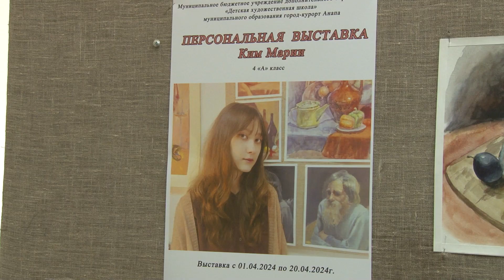В Анапе проходит персональная выставка картин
С 1 по 20 апреля в «Детской художественной школе»  можно посетить персональную выставку картин ученицы 4  «А» класса Марии Ким. Для всех  желающих насладиться творчеством юной художницы вход свободный. При себе нужно иметь только паспорт, так как на территории школы действует пропускной режим.